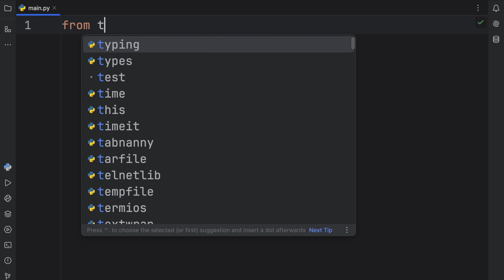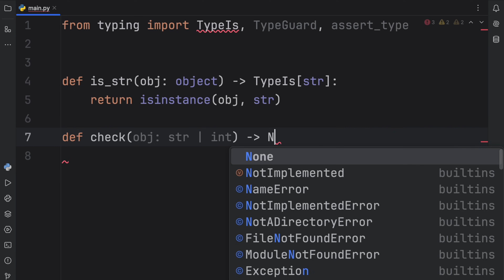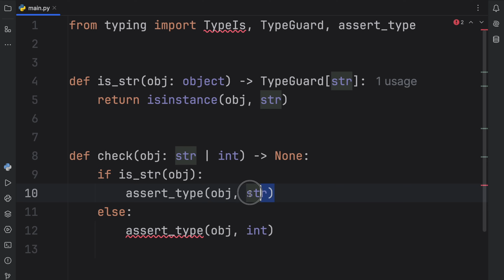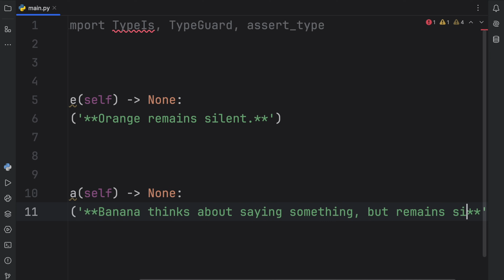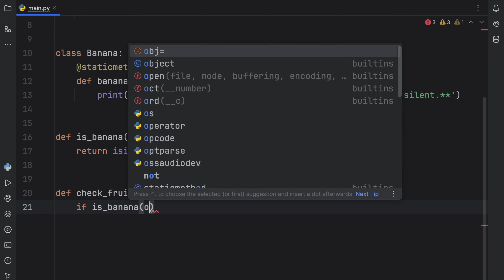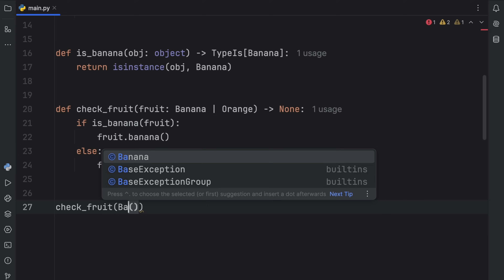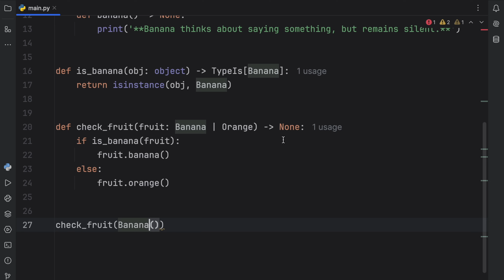New in Python 3.13: TypeIs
How's it going everyone? In today's video we're going to be learning how we can use the new TypeIs typing feature that we got in Python 3.13!